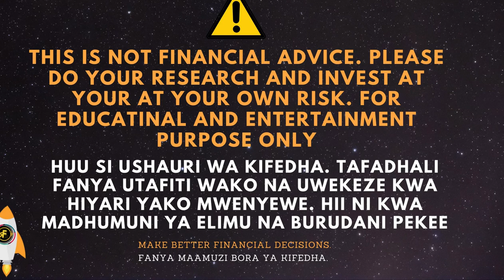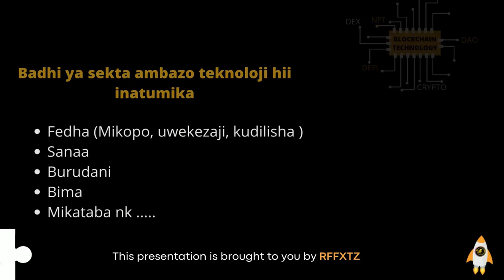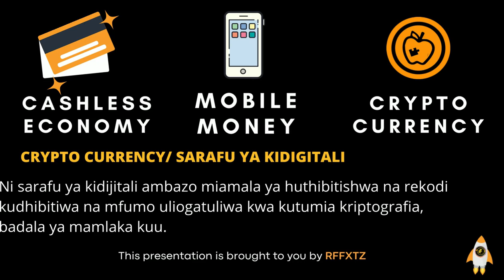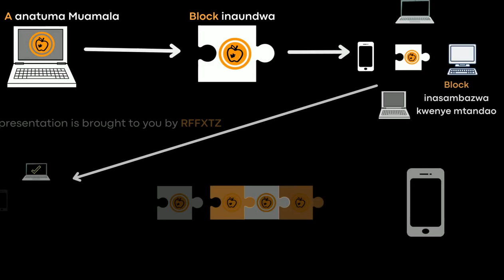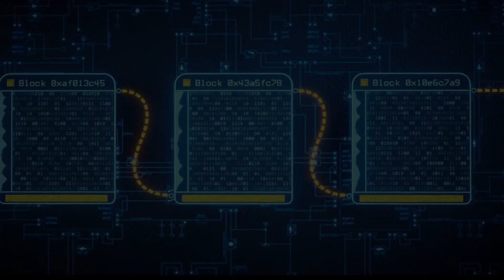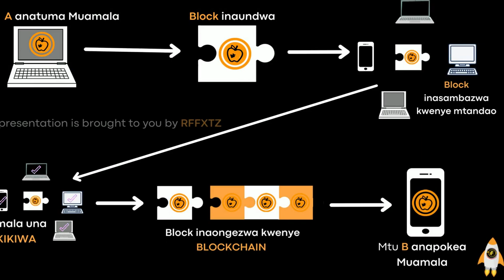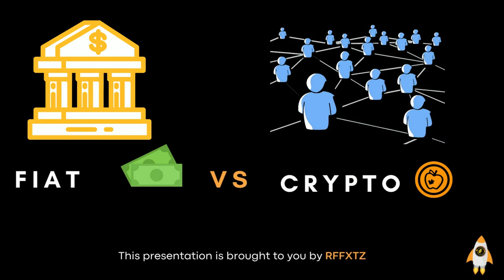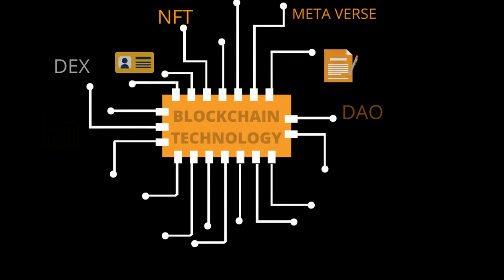BLOCKCHAIN KWA KISWAHILI PART 2 | RFFXTZ | BLOCK APPLE CLUB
: Link ya BLOCKCHAIN KWA KISWAHILI PART 1

Kufungua account na kujisajili kwa broker wa forex ninayemtumia bofya link hii

Video hii inafundisha namna ya kufanya biashara ya kuuza na kununua fedha za kigeni mtandaoni
( FOREX )

Ungana nami kwenye ukurasa wangu wa instagram:  @rffxtz